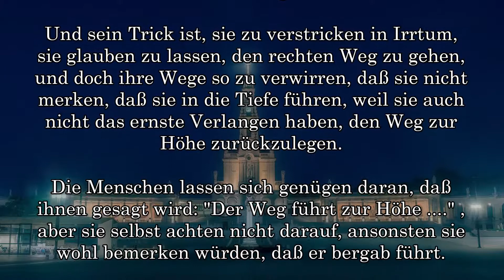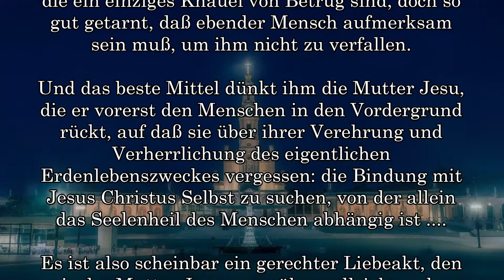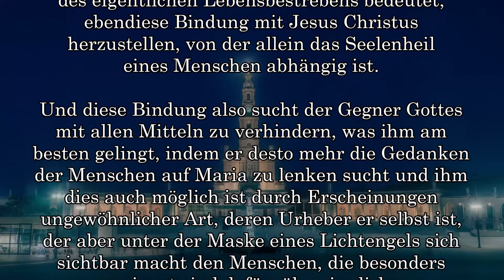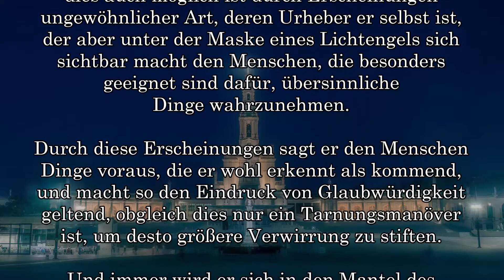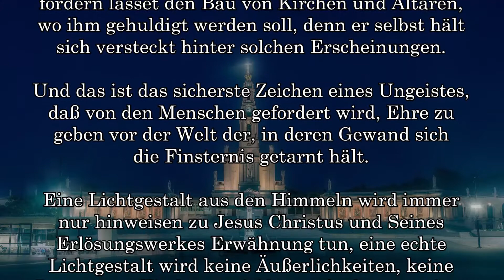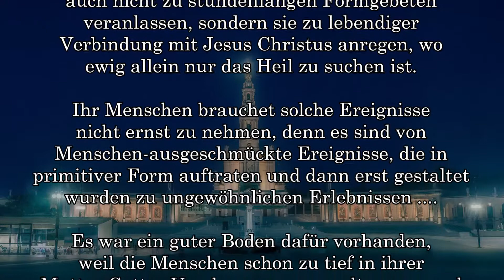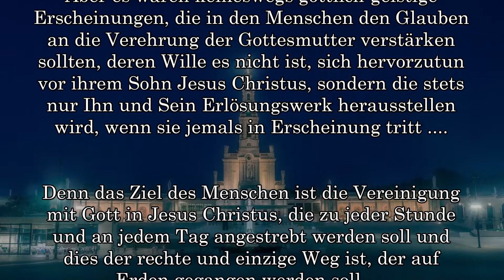SATANS WIRKEN als ENGEL des LICHTES .... FATIMA ....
Kundgabe
7460